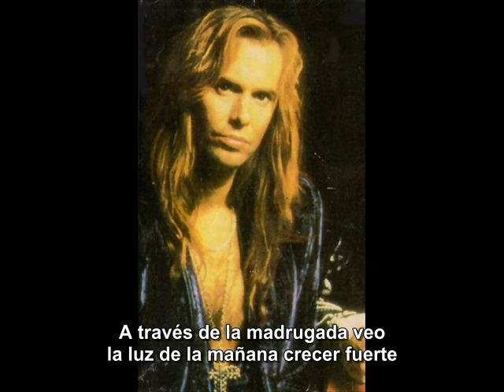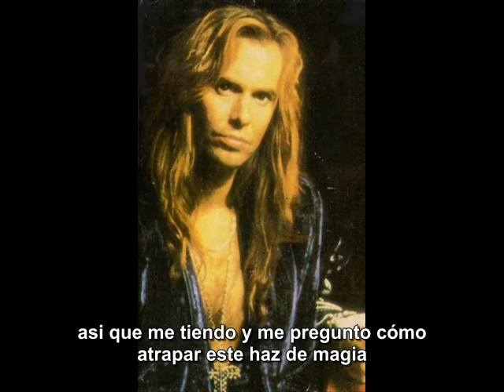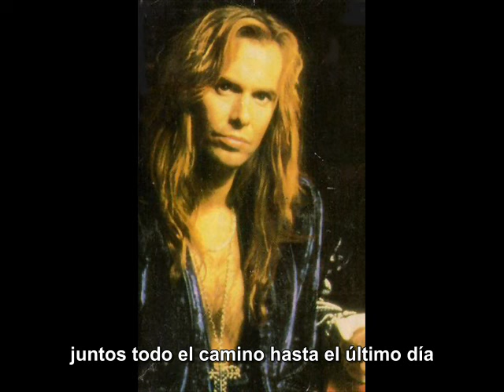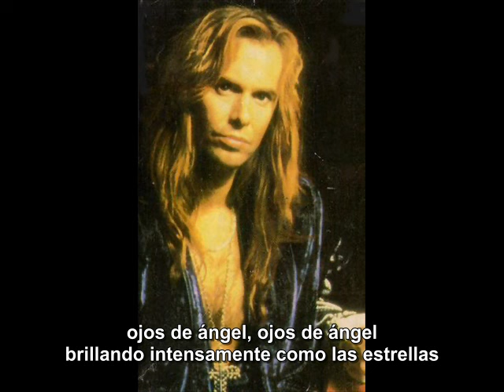Goran Edman Angel Eyes subtitulado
I DON'T HAVE THE COPYRIGHTS OF THIS SONG

Vaya pedazo de voz la de Goran, una balada en la que canta como un angel, este disco fue uno de sus demos que mas adelante saldrian con la banda Kharma pero en realidad esta es mucho mejor a mi gusto, SUPER RECOMENDADO